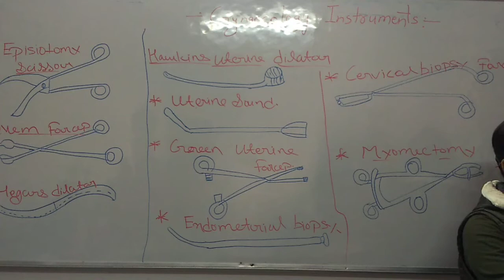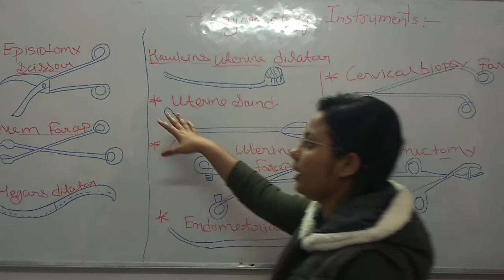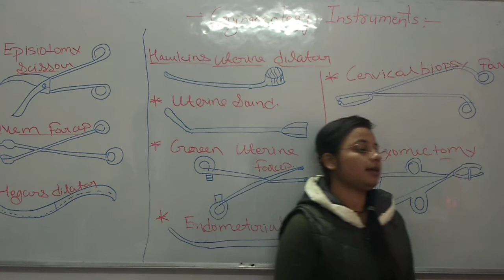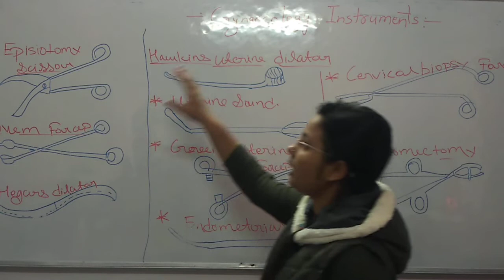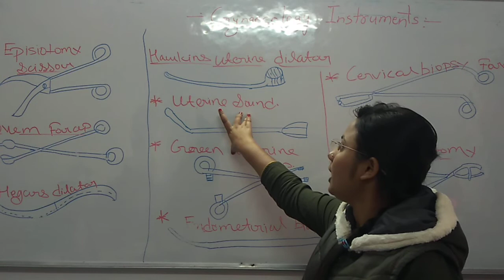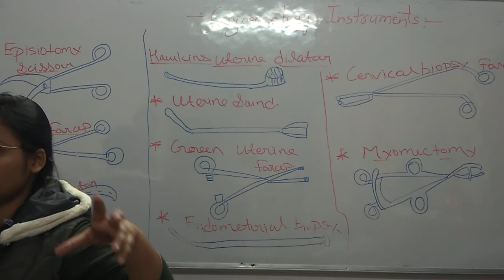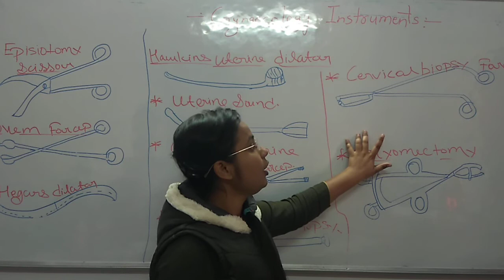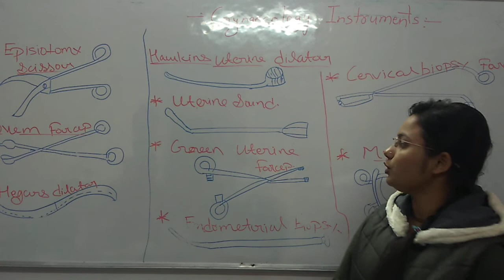O T ovem forceps gynaecology instrument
click here video